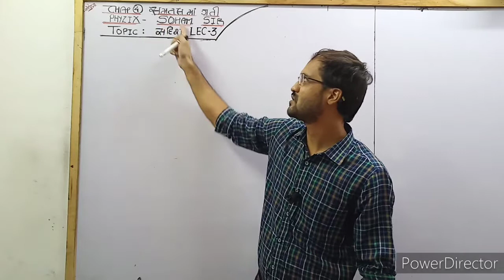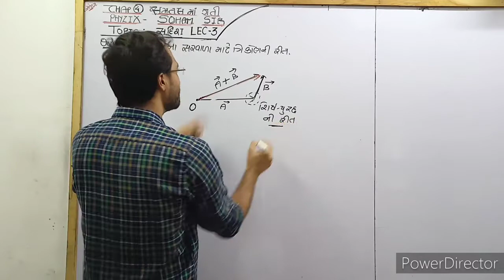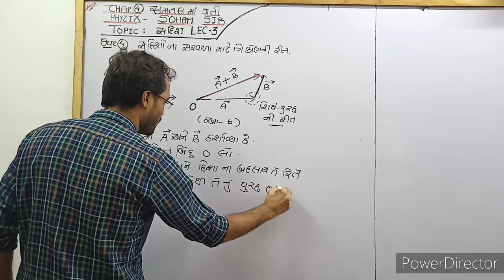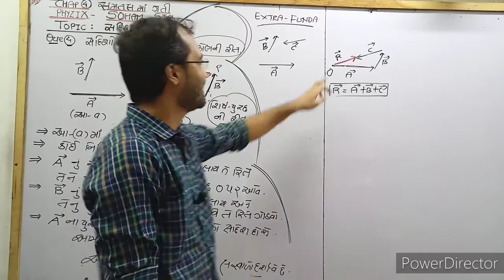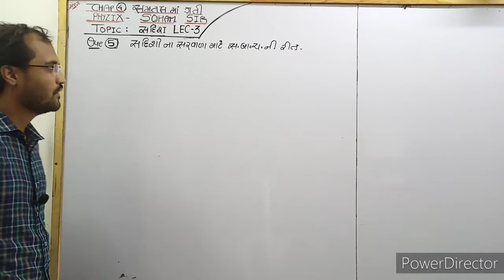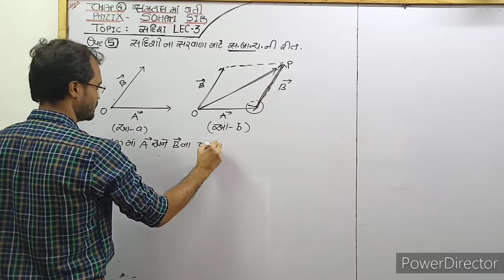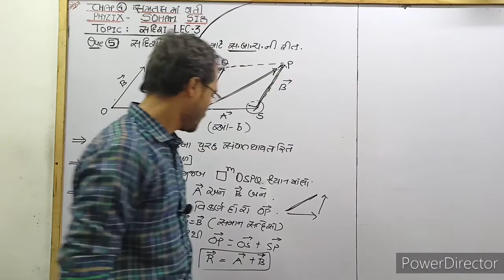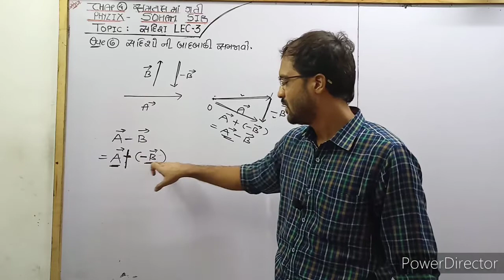triangle method of vector addition motion in plane Chap4class11Part3 PhysicsbySohamSirgujaratimedium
Course offerd
-BOARD
-GUJCET
-JEE mains
-JEE advance
-NEET
AND 10th